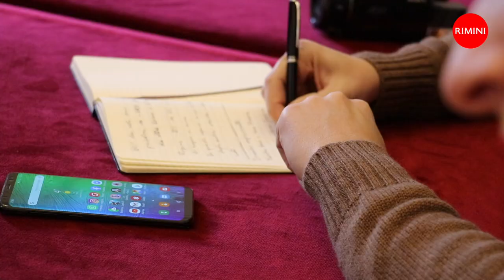Omaggio al Maestro Intervista a Vince Tempera